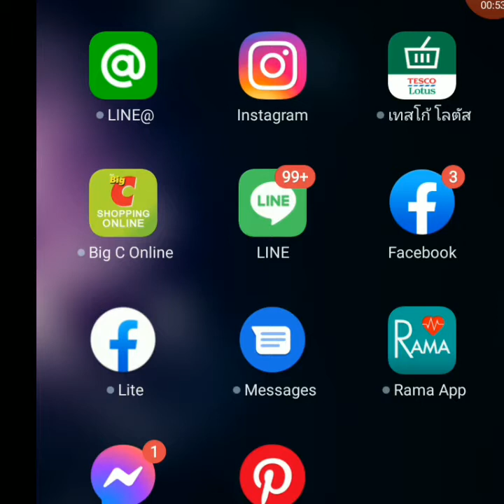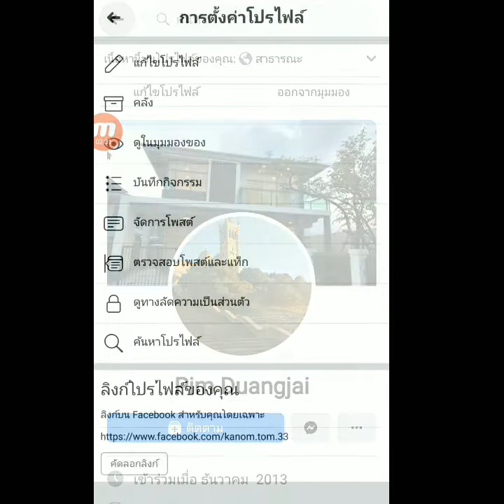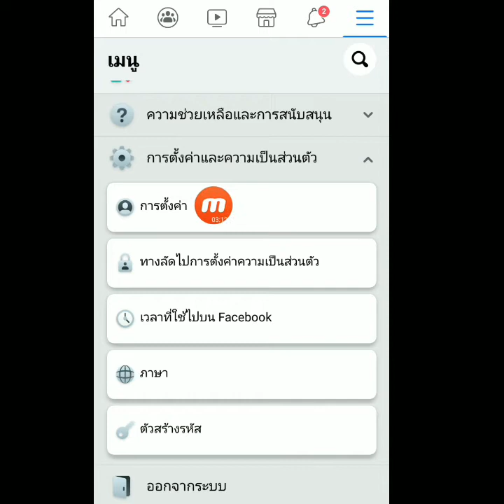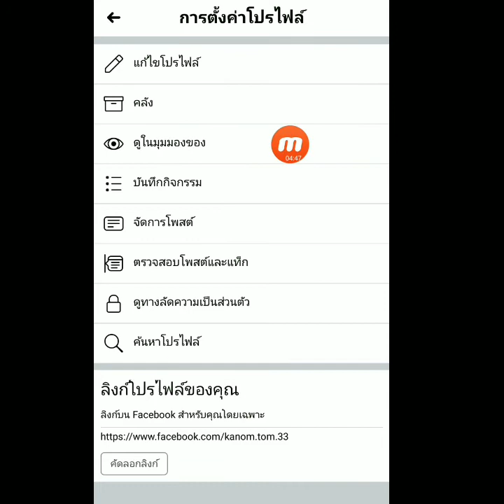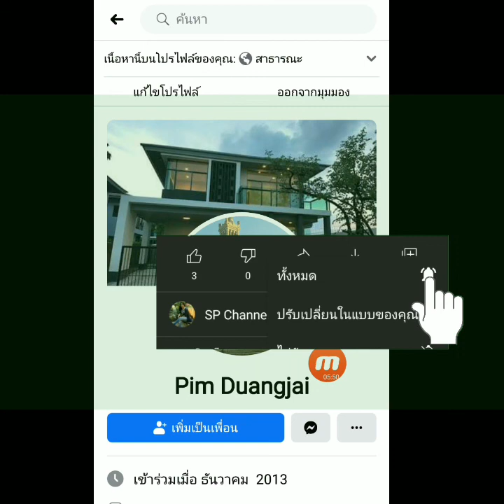วิธียกเลิกการซ่อนปุ่มเพิ่มเพื่อน เพื่อให้คนอื่นแอดเฟรน เพิ่มเพื่อนได้